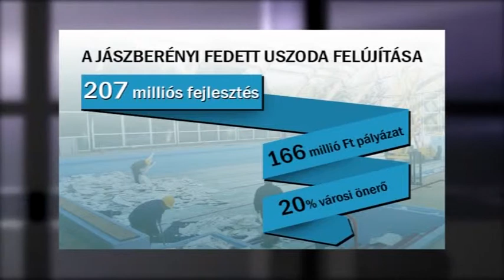PÉNTEKEN NYIT A FEDETT USZODA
A kor követelményeinek megfelelő minőségben készült el a Lehel Uszoda tetőszerkezete. A átívelők tartotta szerkezet fa szerkezet cseréje mellett az energetikai fejlesztés a legjelentősebb. A telepített 48 napelem, 50 kwh energiája és a földhőszivattyú, évente több mint 2,5 millió forintot spórolhat meg a rezsiszámlán.